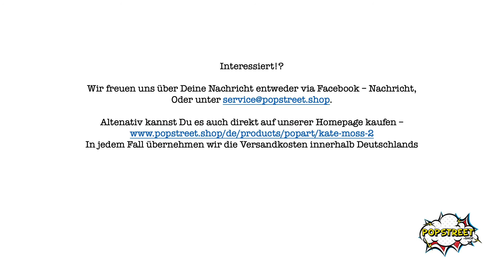Corona CRIB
"Virale Video Vernissage" by popstreet.shop - CRIB "Kate Moss"